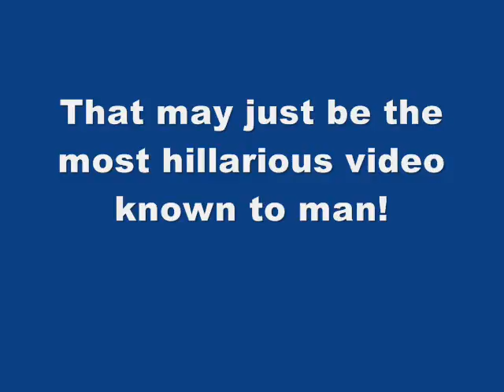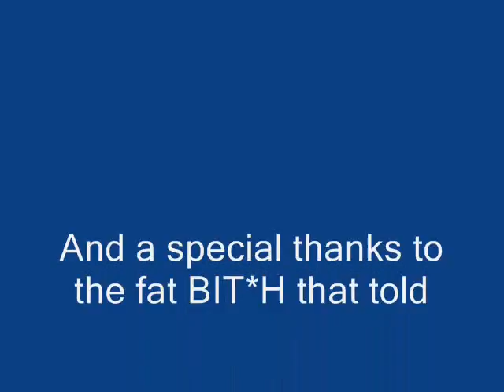Sled + Slide = FUNNY!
having fun at the playground